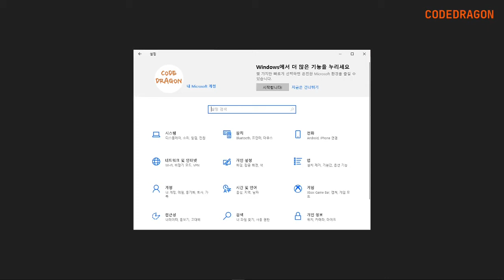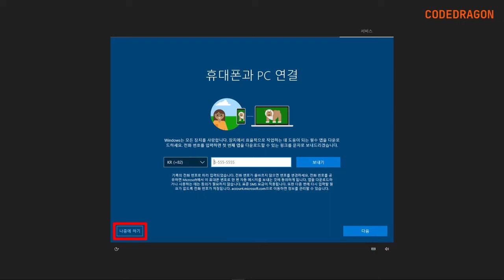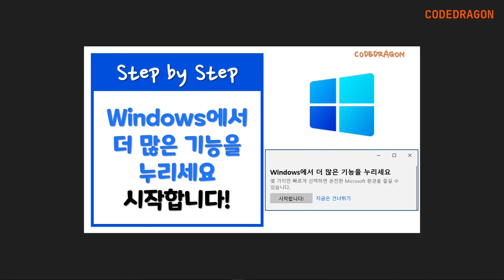Windows에서 더 많은 기능을 누리세요. 시작합니다! 업데이트 기능 설정 완료하기